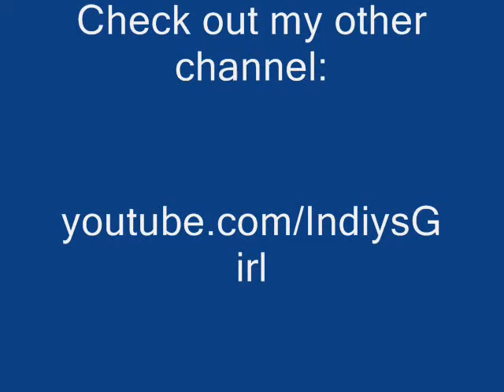premiers CLIPS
clips from some of Emma's appearances at the premieres